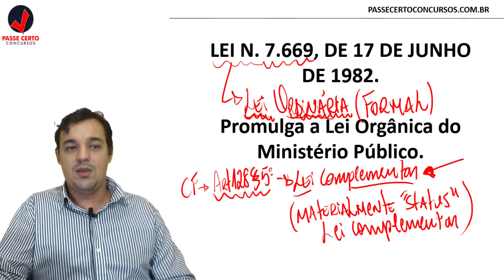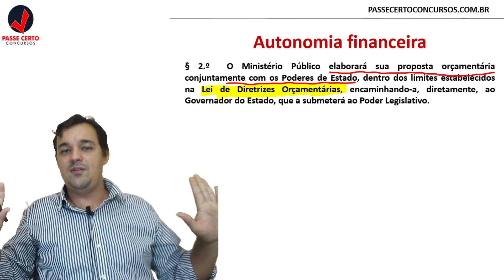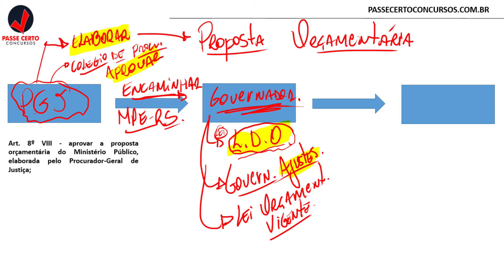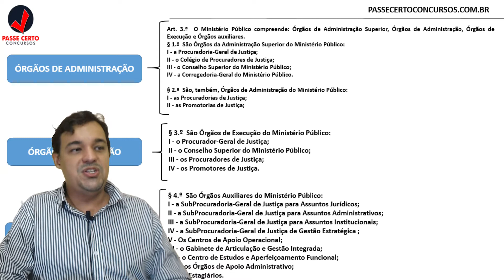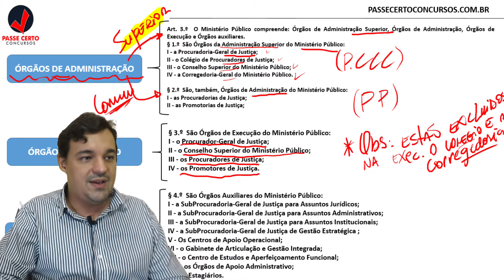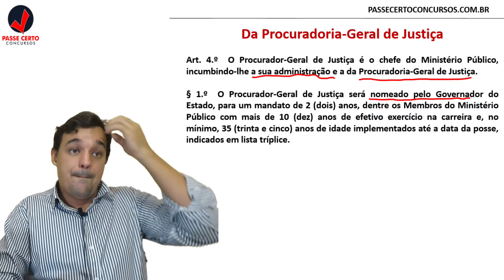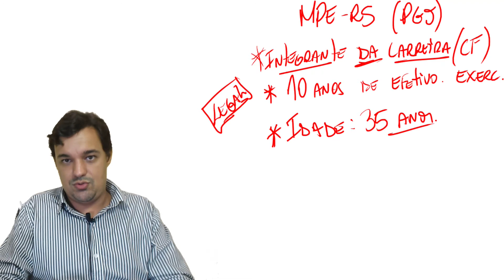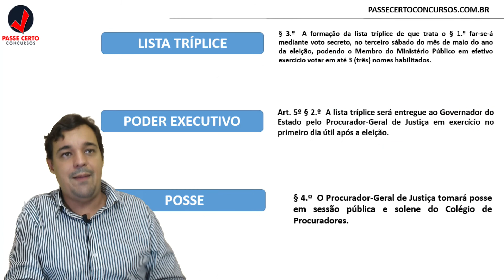AULA 01. LEI 7.669/1982 - LEI ORGÂNICA DO MINISTÉRIO PÚBLICO DO ESTADO DO RIO GRANDE DO SUL